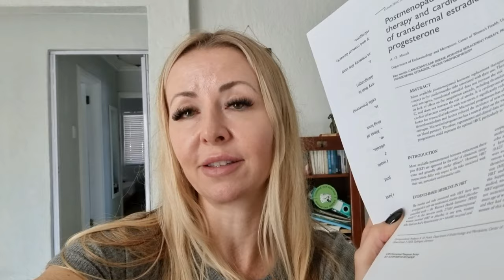Perimenopause Chat: HRT, bioidentical hormones, low mood and energy, tips for the men.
ARE YOU IN PERIMENOPAUSE? In today's video, I share openly about my experience with perimenopause and declining hormones, so far. I talk about my journey to date, about blood tests, about HRT, about getting help and I also give a quick word of advice to the men in our lives, so that they may be able to better understand what we ladies are going through.